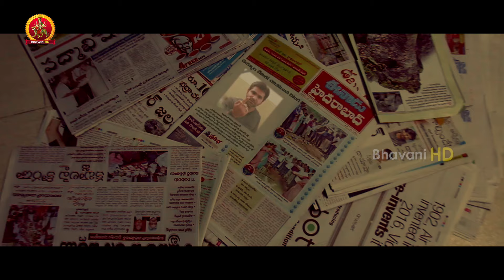Chalaki Chanti Knows Naga Babu As Ghost And Scared || Trivikraman Movie Scenes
Watch Trivikraman Movie Scenes.

Starring: Ravi Babu, Naga Babu, Sri Harsha, Srinivas Avasarala, Dhanraj, Chalaki Chanti, Gehna vashisht And Among Others.
Director: Kranthi Kumar.
Producer: Kranthi Kumar, Rama Krishna Rao.